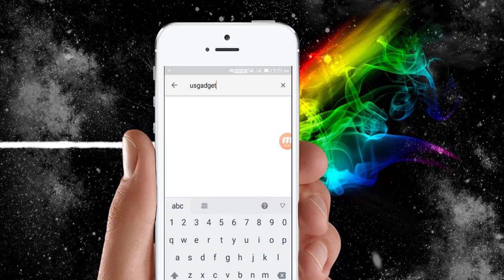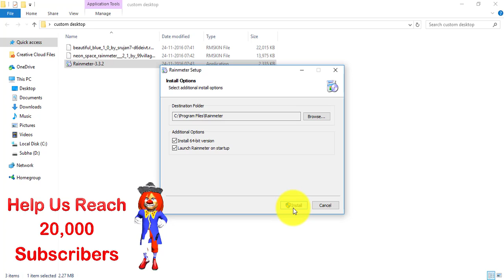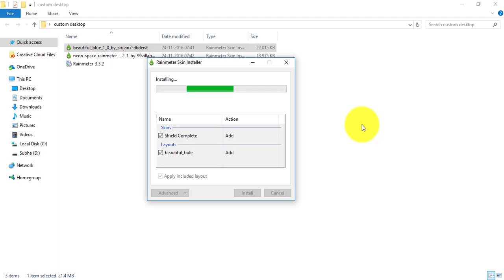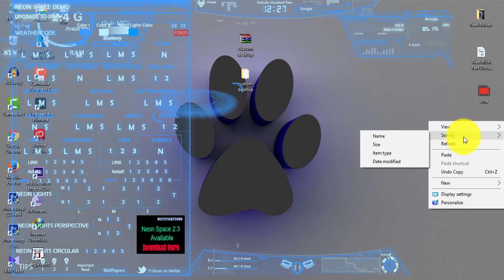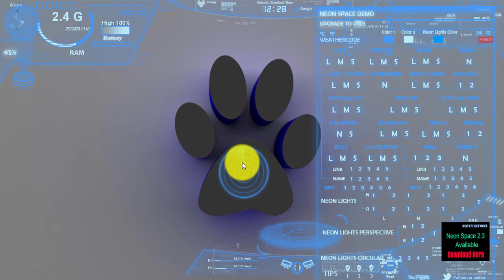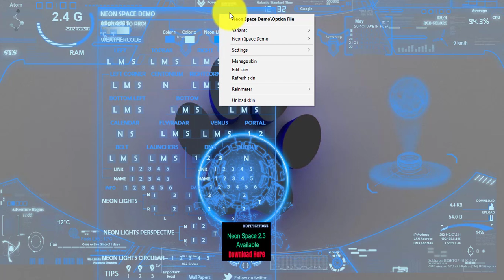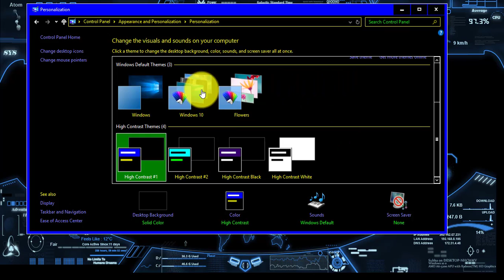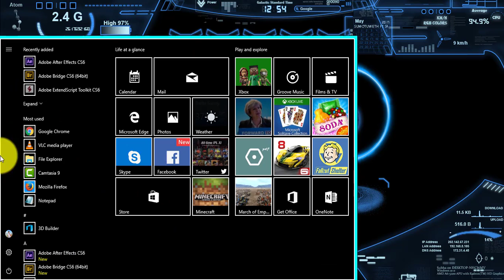How to customize desktop in Windows 10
Hello Guys! In this tutorial I am going to show you how to customize your desktop in windows 10 with the help of Rainmeter.

হ্যালো বন্ধুরা! এই টিউটোরিয়ালে আমি দেখাবো কিভাবে আপনার ডেস্কটপের উইন্ডোজ 10 কে রেনমেটারের সাহায্যে কাস্টমাইজ করতে হয়।

हैलो दोस्तों! इस ट्यूटोरियल में मैं आपको दिखाता हूं कि विंडोज़ 10 में वर्षा मीटर की मदद से अपने डेस्कटॉप को कैसे कस्टमाइज़ करना है।

Hello Friends, Welcome to the "UsGadget", I have 2017 on the channel, the channel on the back
of my intention easy to understand, Bengal tech video was brewing, and I each individual Whoever
is interested in technology that will want the easiest possible way they can understand . I'm in a new
video posted on the issues that create the most confusion
Basic and advanced level computer, internet, mobile, technology provides phrite Education.